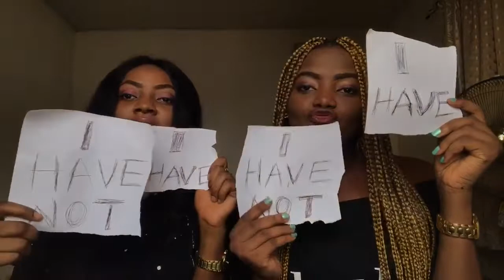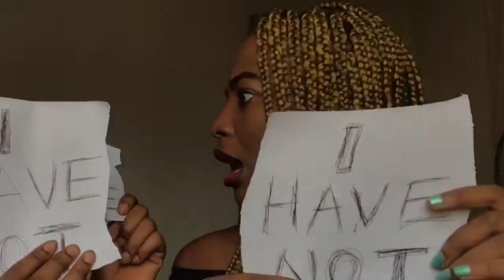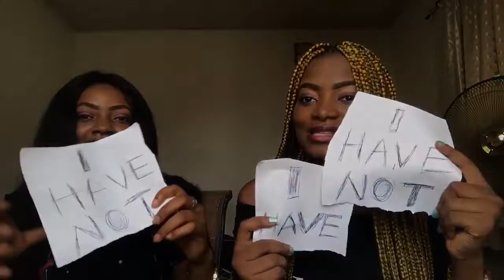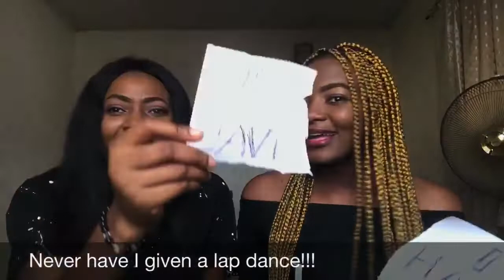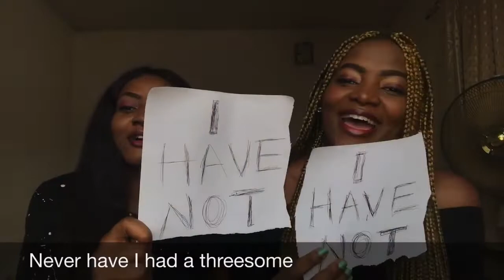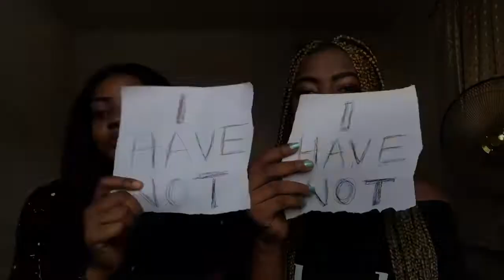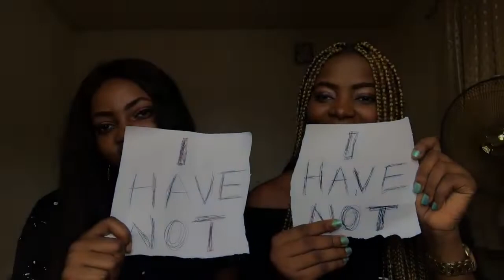NEVER HAVE I EVER - DIRTY EDITION🤭 Ft. Candy Talks 🔞🔞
Hey guys, wel back to another episode on my channel, I decided to this video, NEVER HAVE I EVER || DIRTY EDITION🤭with my twin sister and I know you would love every bit of it. Please like, watch and drop your comments.

Facebook: Nonye Richy/ The Nonye Richy Show